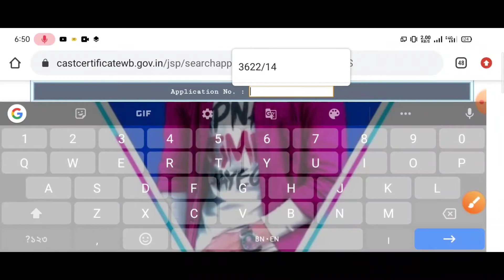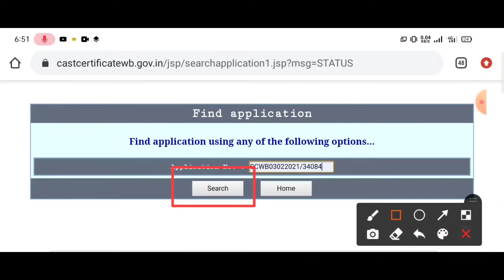How To Check Caste Certificate Status Online SC/ST/OBC । কিভাবে কাস্ট সার্টিফিকেট চেক করবেন অনলাইনে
caste certificate Status check
caste certificate aaply Online
caste certificate download
caste certificate list check
Caste Certificate name check
how to check Caste Certificate Status
new update
mamata Banerjee
Duyare Sarkar
SC caste
OBC caste
st caste

আপনি কি কাস্ট সার্টিফিকেট অ্যাপ্লিকেশন করতে চাইছেন বা caste certificate online করতে চাইছেন? আজকে আমরা আলোচনা করব কাঠ কাস্ট সার্টিফিকেট অনলাইন করতে গেলে বা ST, SC বা OBC জন্য west bengal caste certificate status বা নতুন

 "online caste certificate west bengal" করতে গেলে কি কি ডকুমেন্ট লাগবে, কোথায় এপ্লিকেশন করবেন, ফর্ম কোথায় পাবেন, কিভাবে ফরম পূরণ করবেন তার সমস্ত তথ্য এই আর্টিকেলের মধ্যে আলোচনা করব।

আপনারা নিশ্চয়ই জানেন কিছুদিনের মধ্যে পশ্চিমবঙ্গের লক্ষীর ভান্ডার প্রকল্প আরম্ভ হতে চলেছে। অনেক ST, SC মহিলাদের এই প্রকল্পে 1000 টাকা পেতে হলে তাদের কাস্ট সার্টিফিকেট অ্যাপ্লিকেশনের সঙ্গে জমা করতে হবে।

এছাড়া অন্যান্য বিষয়ের জন্য কাস্ট সার্টিফিকেট অত্যন্ত গুরুত্বপূর্ণ একটি ডকুমেন্ট। এই কাস্ট সার্টিফিকেট এর সাহায্যে  আপনি অনেক কিছু সুযোগ-সুবিধা পেতে পারেন।

 বিশেষ করে st sc certificate বিবাহিত মহিলাদের এই সার্টিফিকেট এখনো পর্যন্ত নেই তাই আপনারা কীভাবে বানাবেন এবং কিভাবে এর আবেদন করবেন তার সম্পূর্ণ ডিটেইলস জানতে পারবেন।